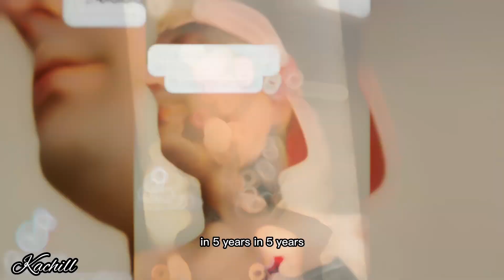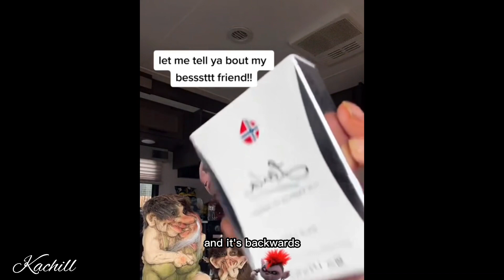Aaron Carter/before his death/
Aaron Carter had a good individual character by himself
Somebody judging him but after all miserable and struggling he’s done all everything, our Lord God is didn’t let us to be down by everything happening in ourselves u may Rest In Peace Aaron carter” @kachillvlo